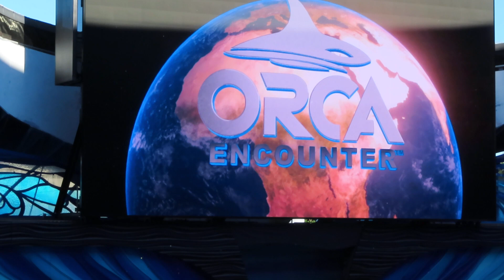One Song | Full Orca Encounter Segment 11/23/21 (2)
11/23/21
Makaio & Trua.

-Please credit me if you use my footage.
-Do not use in a negative way or for anti-captivity.
-And if you remember, send me the videos you use my footage in. I'd love to see them!